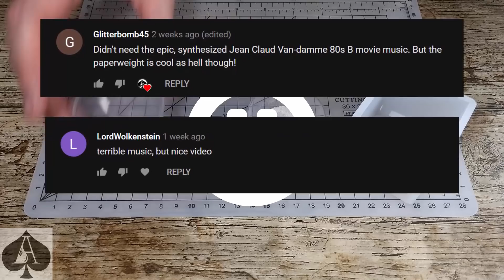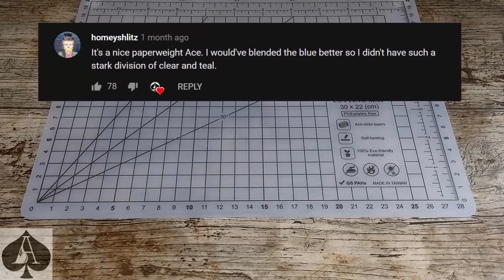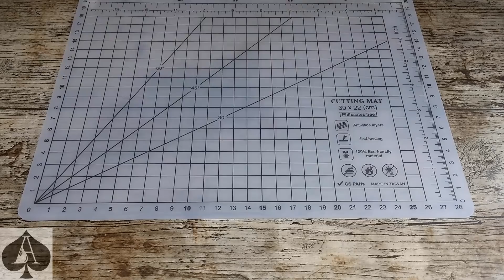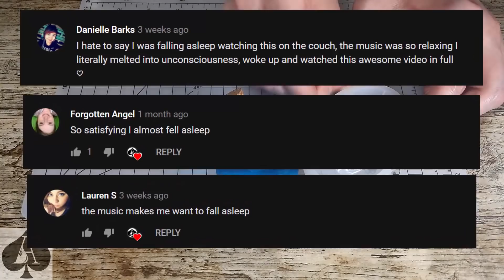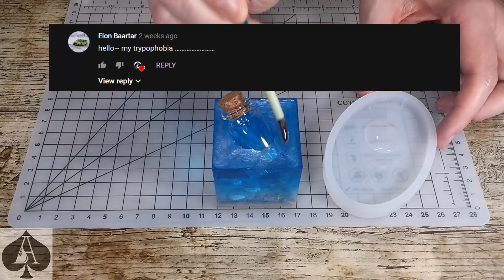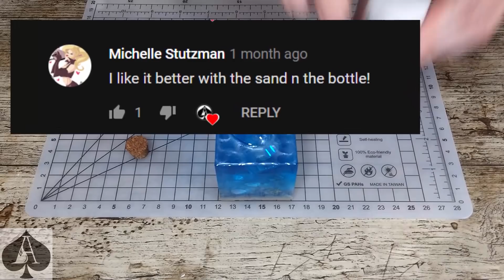Doing it YOUR way! Message in a Bottle Cube Paperweight - Take 2! Epoxy Resin Project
This is a SPECIAL video to celebrate more than ONE MILLION views on the channel, with over 400,000 of those coming from the 'Message in a Bottle Paperweight' alone!

As you might expect of a video with that many views, there is a LOT of feedback in the comments, with plenty of suggestions on how I should have done things differently.

So here we go again, but this time I'm doing EVERY suggestion that I could find in the comments, and at the end ( 9:20 ) we'll have a poll to see which one you like the best - mine or yours???